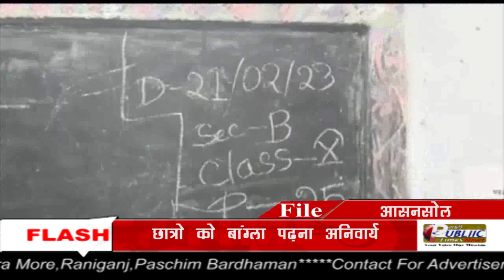सभी छात्रों को बांग्ला पढ़ना ही होगा, लेकिन चुन सकेंगे पसंद की पहली भाषा,शिक्षा मंत्री ने किया स्पष्ट